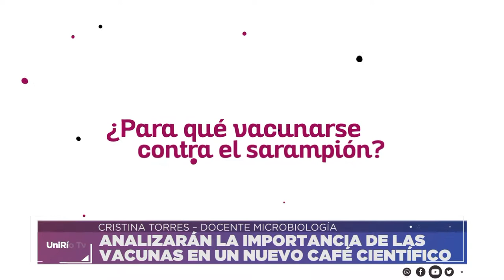ANALIZARÁN LA IMPORTANCIA DE LAS VACUNAS EN UN NUEVO CAFÉ CIENTÍFICO EN BULNES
CRISTINA TORRES – DOCENTE MICROBIOLOGÍA
Facebook.com/uniriotv
Twitter.com/uniriotv